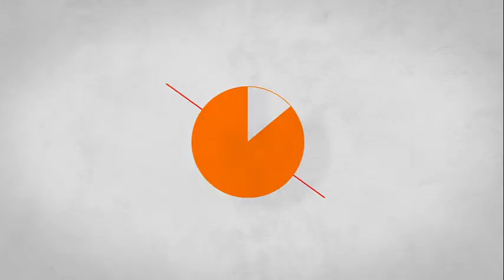jugando a The Last of Us: EP 39- El campus universitario